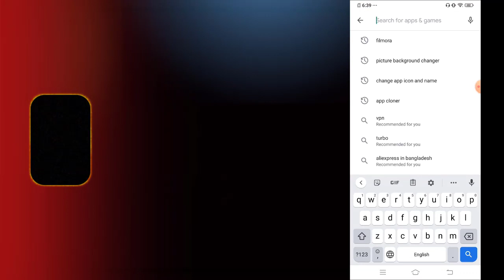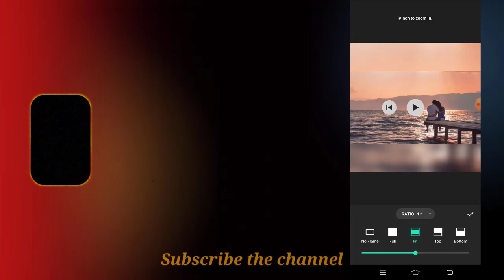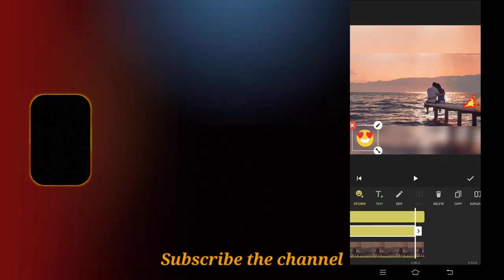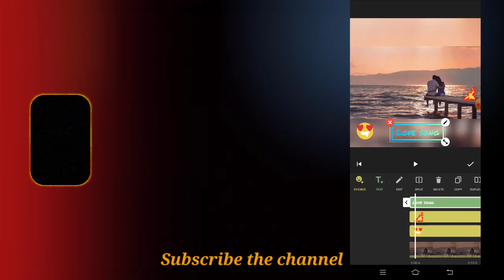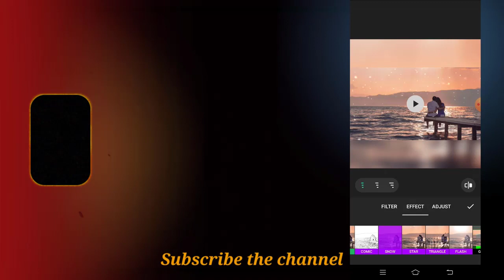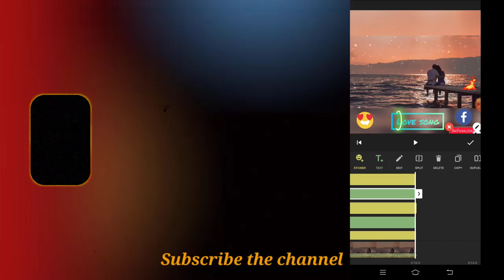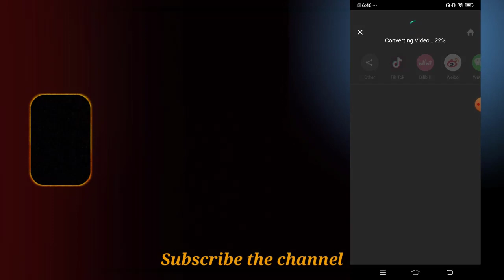How to make Facebook Status Video | Facebook status Video Editing Bangla Tutorial | Information Desk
This video I will show you how to make Facebook status video. Everyday we use social media like Facebook, Instagram, WhatsApp etc. where many kind of status video have uploaded but we don't know how to make this type of video. Soo I will give some ideas to make Facebook status video. Let's see and enjoy ♥️.

এই ভিডিওতে দেখাবো কিভাবে রোমান্টিক ফেইসবুক স্ট্যাটাস ভিডিও বানানো যায়। ফেইসবুকে অনেক রোমান্টিক / ফানি / গান রিলেটেড স্ট্যাটাস ভিডিও আমরা দেখে থাকি, সেই স্ট্যাটাস ভিডিও গুলা কিভাবে তৈরি করা হয় সেটা এই ভিডিও দেখলে জানতে পারবেন ।

Keyword